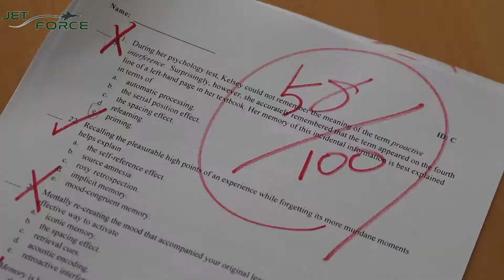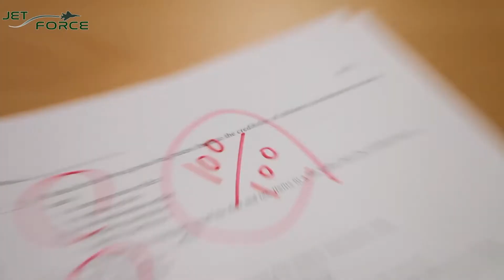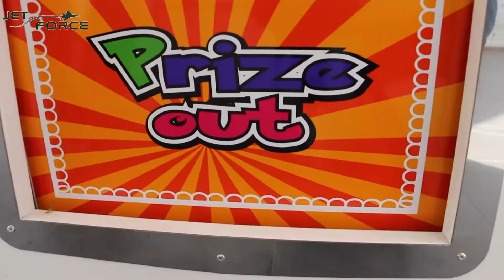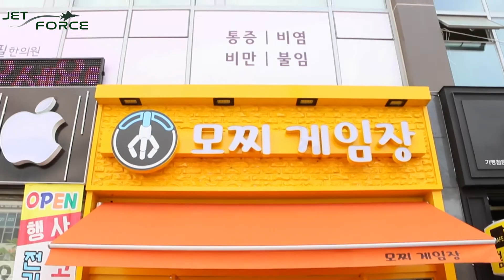Jet Force May 2017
We have segments on eating breakfast, claw machines, and video games. You are gonna love our new show!